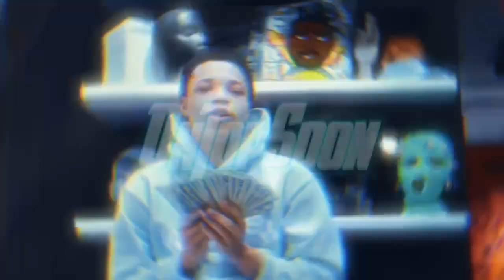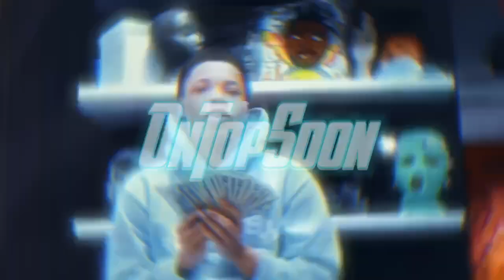[FREE] Luhh Dyl x Luh Monti x Detroit Sample type beat "Wild Dreams"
(Prod. OTS Mar)

🔛🔝🔜- This beat is free for 𝗡𝗢𝗡 𝗣𝗥𝗢𝗙𝗜𝗧! (You may use for showcase, demos, promotions, or even personal use) downloading is acceptable. If you use this beat you must give me credit and tag my name ( O.T.S MAR ) You may 𝗡𝗢𝗧 profit off of this beat or else legal action will be taken. Meaning you can not put any of the songs you made with this beat on apple, Spotify, or any major streaming platforms that’s creates revenue. You have to first buy the beat to own the rights if you want to do so!!!

You can however post it on YouTube and SoundCloud. When/ if that songs gets over 15k you must purchase the exclusive rights or lease for this beat. That’s all ! Any questions my information is above.

Happy 2024 let’s run it up this year !